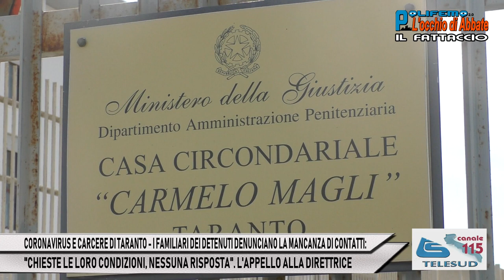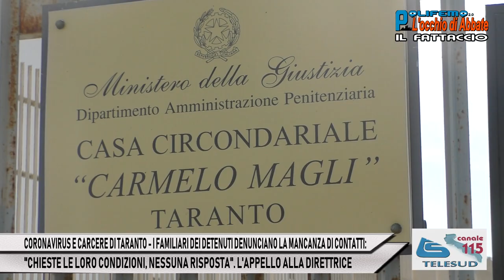CORONAVIRUS E CARCERE DI TARANTO: FAMILIARI DEI DETENUTI DENUNCIANO MANCANZA DI CONTATTI